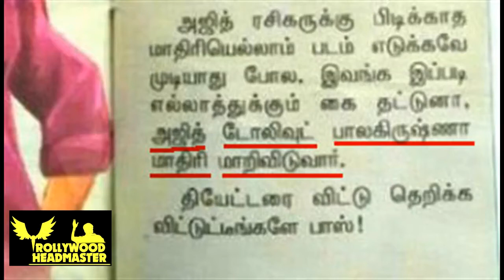Kollywood Balakrishna & Tollywood Ajith - THE BROTHERS